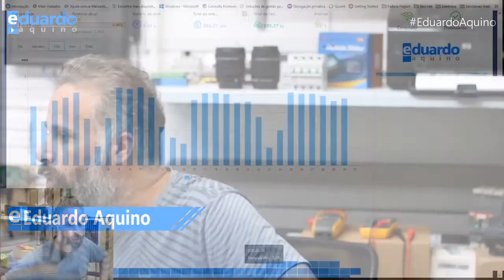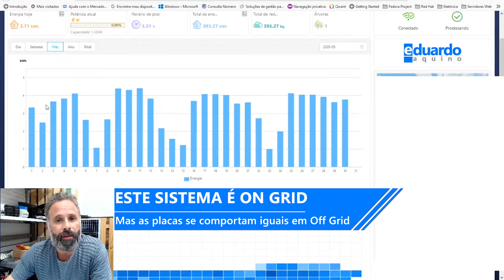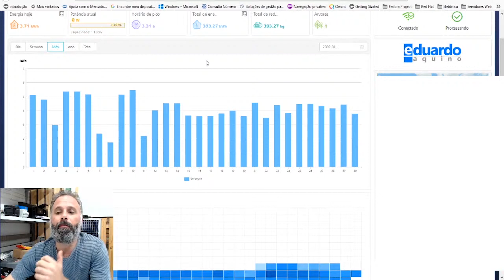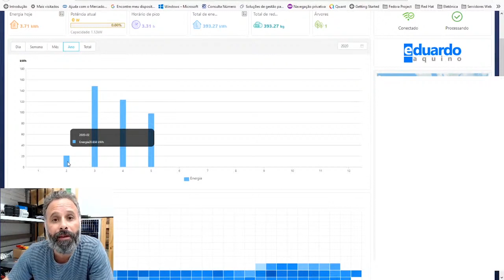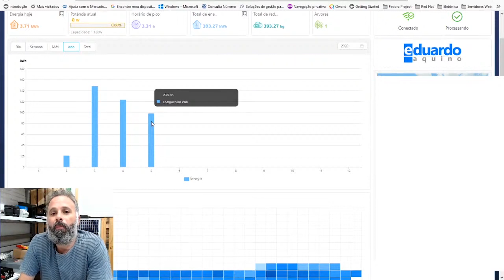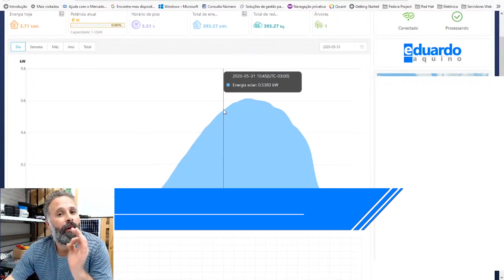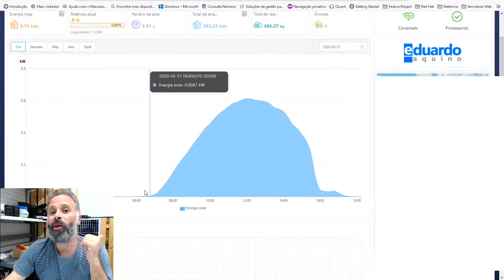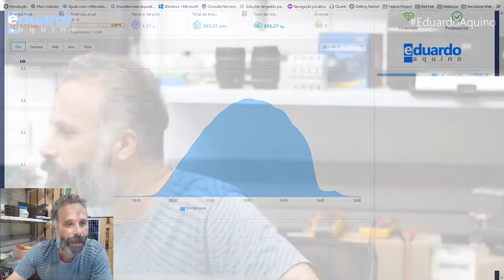Placa Fotovoltaica gerando menos, Entenda o Porquê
Placa Fotovoltaica gerando menos no período de inverno deixa muitos donos de usinas fotovoltaicas preocupados e pensando se há algum problema com sua usina. Nesta aula explicarei em detalhes este assunto.

A produção de energia fotovoltaica depende diretamente de sol, da luz solar e por este motivo não é uma fonte de energia constante, tendo muitas variações ao longo do dia e principalmente no decorrer do ano.
Isto ocorre pelo simples fato de que devido a menor variação na irradiação solar, a placa fotovoltaica também irá variar sua produção de energia.

Durante o dia, um dos fatores que pode fazer com que uma placa fotovoltaica produza menos energia é a quantidade de nuvens no Céu, estas nuvens passam na frente do Sol e isto cria uma barreira na irradiação solar.

Esta barreira irá fazer com que chegue menos irradiação solar a placa fotovoltaica, reduzindo assim a geração de energia solar eu esta placa solar é capar de produzir.

Outro fator determinante para que a produção de energia solar fotovoltaica seja prejudicada, é o calor em excesso, ou seja, se por um lado menor irradiação significa menor geração de energia, por outro lado um dia muito quente irá fazer com que tenhamos perdas por calor, pois a placa solar irá trabalhar em temperaturas mais elevadas.

Como uma placa solar fotovoltaica é feita de silício, o mesmo material utilizado largamente em componentes eletrônicos, quanto maior a temperatura, maior será as perdas.

Então é preciso que tenhamos boa irradiação solar, mas com uma temperatura mais baixa, em média de uns 25º Graus a 30º Graus Celsius, neste cenário se não nuvens, terá uma ótima produção fotovoltaica n decorrer do dia.

A produção fotovoltaica é prejudicada durante o dia pelos fatores descritos acima, mas também é prejudicada ao longo do ano, conforme as estações vão mudando.

Conforme as estações mudam, o Sol fica mais baixo, sendo que no verão o Sol está mais alto e no inverno está mais baixo, e isto faz com que recebamos menos irradiação no período de inverno.

Com o Sol mais baixo, a irradiação solar não irá atingir as placas fotovoltaicas de forma perpendicular, e é exatamente isto que faz com que tenhamos muitas perdas, pois não é a condição ideal.

Mesmo que suas placas solares estiverem instaladas voltadas par o norte e com a inclinação igual a latitude do local de instalação, ainda assim no inverno os raios solares não atingirão as placas solares de forma perpendicular.

Este é o principal motivo do porquê uma placa fotovoltaica gera menos energia no inverno, mesmo tendo um dia completamente ensolarado, com céu limpo e sem nenhuma nuvem, ainda assim a produção de energia será bem menor.

Entretanto, energia solar para casas é uma forma de geração de energia muito vantajosa, pois além de fazer com que você tenha economia na conta de energia elétrica, ajuda o meio ambiente e o planeta reduzindo a emissão de gazes de efeito estufa.

00:00 | Abertura da Aula
00:32 | No inverno geralmente gera menos energia solar
07:28 | Importante calcular pelo pior mês de irradiação
09:28 | Veja os Gráficos de uma produção real
12:43 | Conclusões: É normal produzir menos energia no Inverno